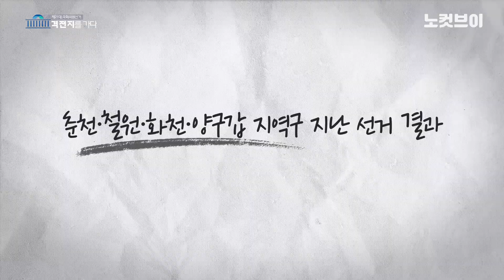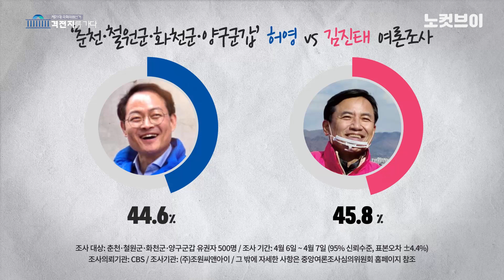'돌풍의 초선'인가 '강성 보수 3선'인가? 허영 vs 김진태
역대 총선에서 민주당 계열 국회의원을 단 한번도 허락하지 않은 춘천에서 86운동권 그룹 주자와 친박-보수의 아이콘이 맞붙었다. 지난 총선에서 5% 이내 접전 끝에 석패한 더불어민주당 허영 후보는 춘천에서 여권 돌풍을 자신하고 있고, 미래통합당 소속 현역의원인 김진태 후보는 '힘있는 3선'을 강조하며 맞서고 있다. 춘천 역시 전형적인 보수텃밭 강원 지역이지만, 재도전자 허 후보의 맹렬한 추격세에 따라 한치 앞의 표심을 내다보기 어렵다는 분석이 나온다. 허 후보는 "대한민국 정치의 품격과 춘천의 자존심을 떨어트린, 시민들에게 부끄러운 3선이 무슨 필요가 있느냐"며 "초심의 열정으로 온전히 열정과 헌신을 다하겠다"고 밝혔다. 김 후보는 "민주당 초선 의원이 되면 큰 문제가 생긴다"며 "강원도지사, 춘천시장, 국회의원까지 민주당이 되어 전부 파란색으로 물들면 제대로 숨이나 쉴 수 있겠냐"고 말했다.

카카오톡 제보 : 카톡 검색 ‘노컷뉴스’ 후 제보
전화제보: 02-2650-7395